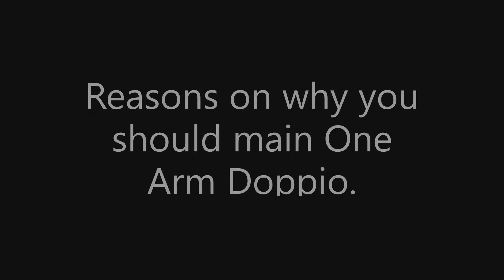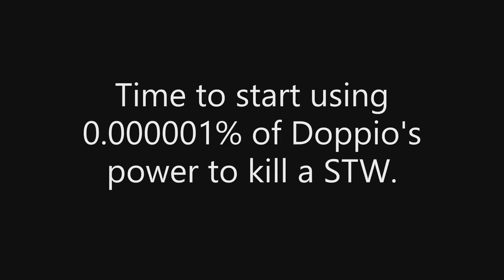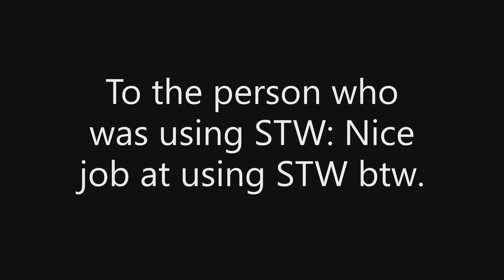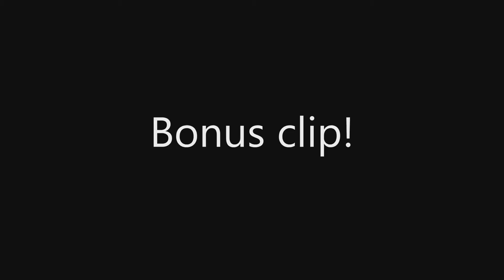DoppioMains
get the doppio he rk me :((

Start maining Doppio. If you don't want to, here is a vid to show you how strong One Arm Doppio really is. If this still doesn't convince you, I tried.

I need to learn how to improve video quality.

Go play Stands Awakening!

Thanks to JeeCeeBee and fullpace to helping out with a certain part of this video.